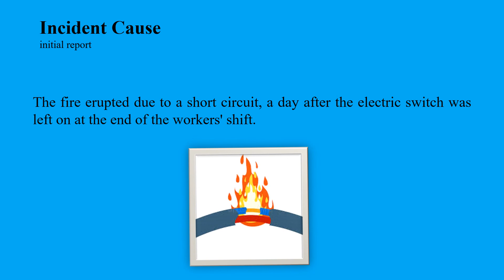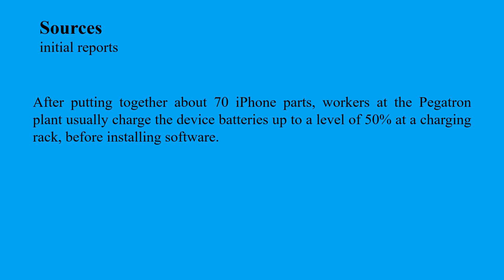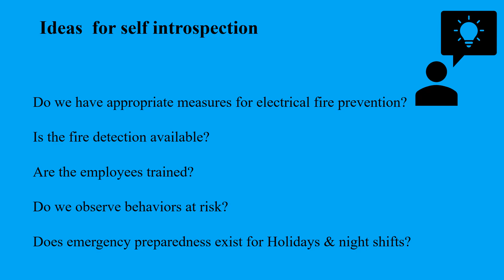Fire at Apple iPhone factory in Chennai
Fire happened at Apple iPhone maker and contract manufacturer Pegatron  factory in Chennai.